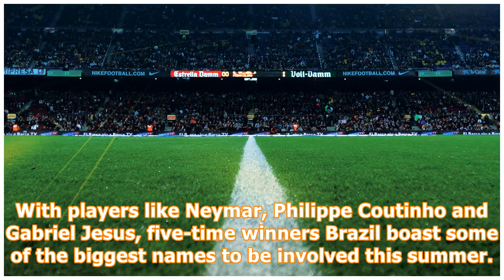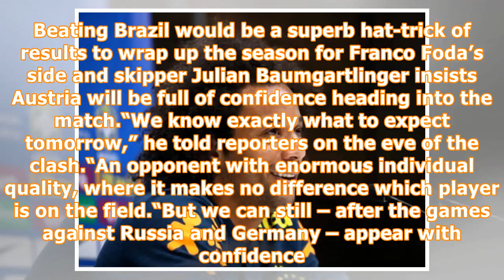Brazil ready for pressure of World Cup ahead of final warm-up clash – Marcelo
Defender Marcelo is aware of the pressure on Brazil’s players to deliver World Cup success as they prepare for the tournament with a friendly against Austria. Tite’s side head to Russia as one of the ...